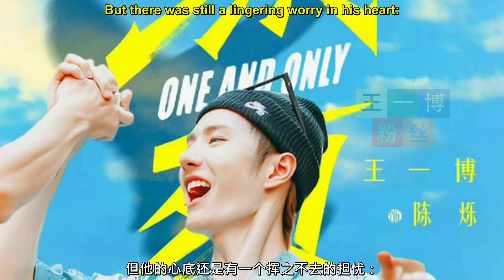【王一博粉丝6月25日】王一博身着奥特曼服装亮相路透社后, 王一博最近没有出现在这应该不足为奇。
王一博粉丝 - 网上对这只英俊的幼崽穿着奥特曼服装的调侃，更让人觉得好笑。这孩子心里有奥特曼吗？

许多人在看到路透社照片后纷纷留言。没想到王一博在正常工作时间之外，居然是个奥特曼。